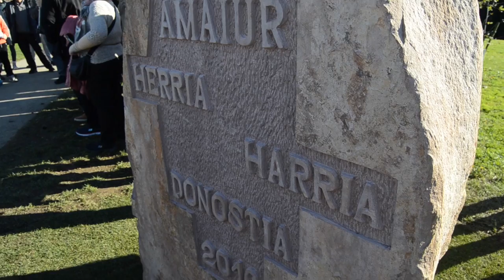Euskararen eguna - Amaiur parkea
Euskararen egunean, senidetze eguna egin dute Amara Berrin. Mikel Legorburu historialari eta irakaslearen ekimenez, Amaiur herritik ekarritako harria inauguratu dute Amaiur parkean.